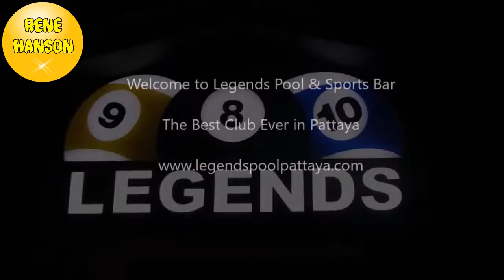The Legends Pool and Sports Bar.. The Legends Pool Pattaya..